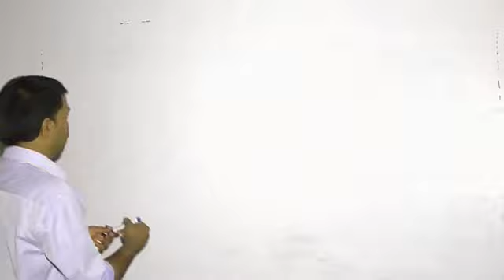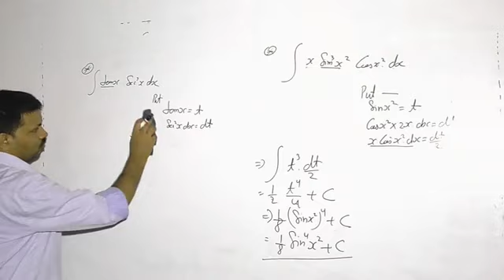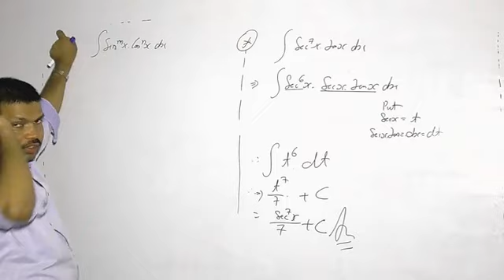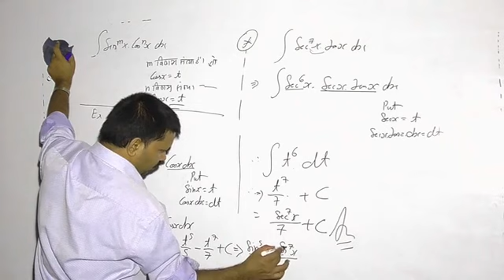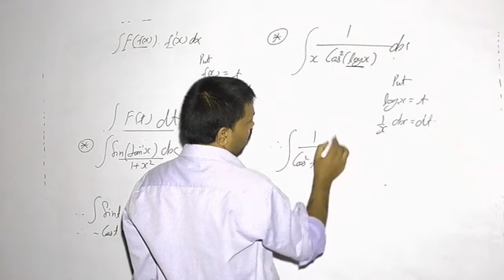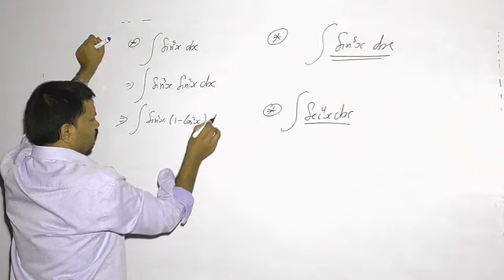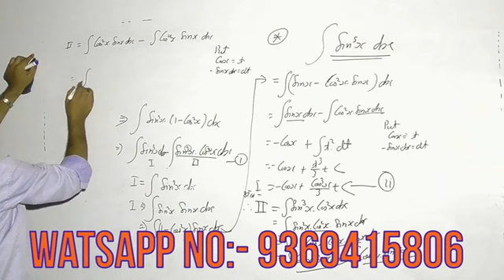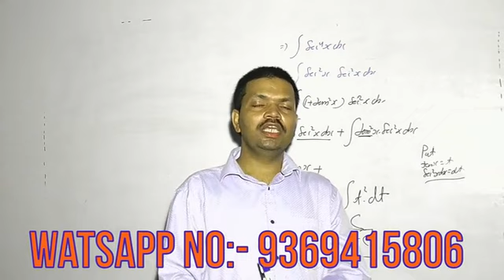UP BOARD CLASS 12 MATH TOPIC- INTEGRATION LECTURE-5